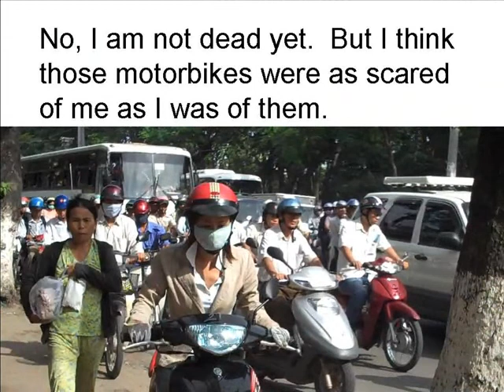Saigon survival: Motorbike on sidewalks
Saigon.com captured a survival moment in Vietnam.